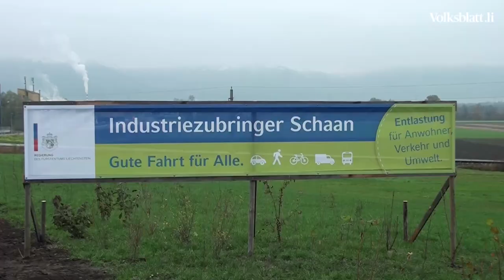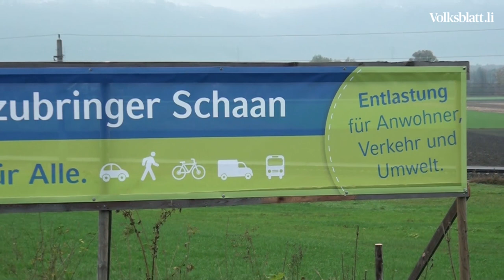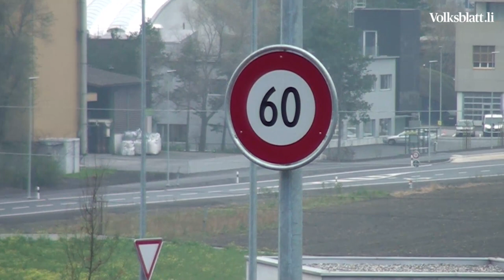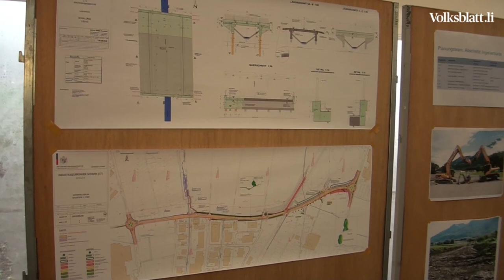Schaaner Industriezubringer feierlich eröffnet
Am Samstagvormittag wurde von Regierungsrätin Marlies Amann-Marxer, dem Schaaner Vorsteher Daniel Hilti und dem Leiter vom Amt für Bau und Infrastruktur, Markus Verling, der neue Industriezubringer in Schaan feierlich eröffnet.